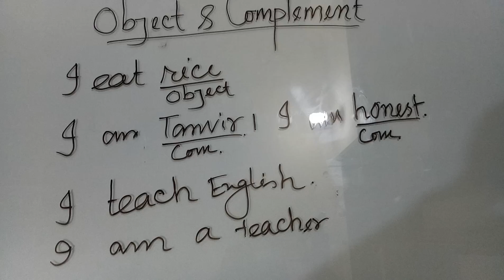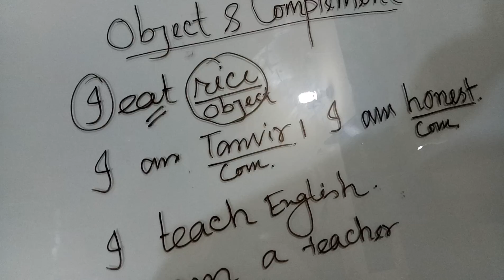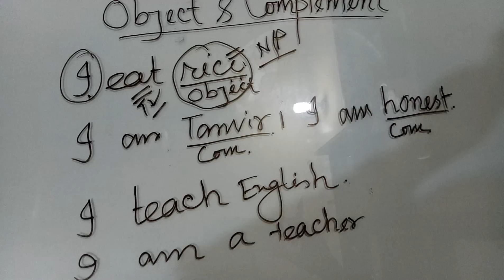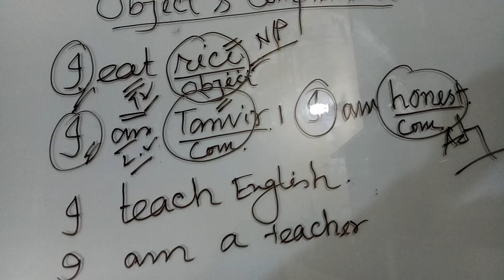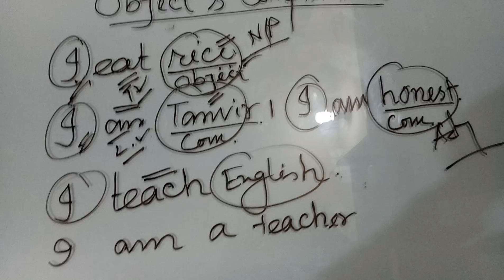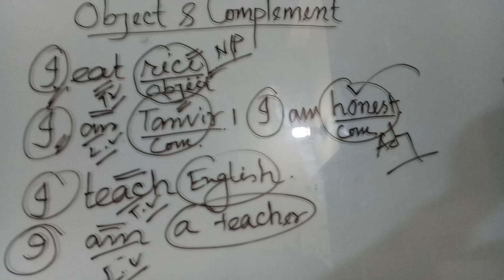Difference between Object & Complement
This video will help you learn the difference between object and complement.